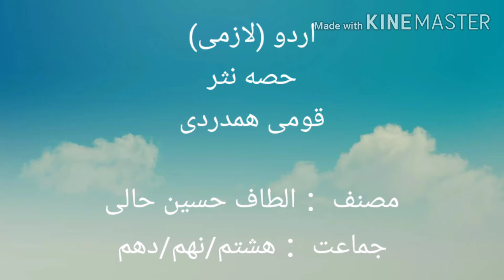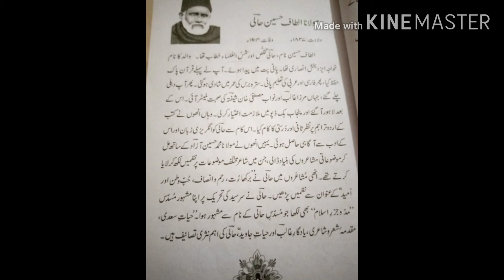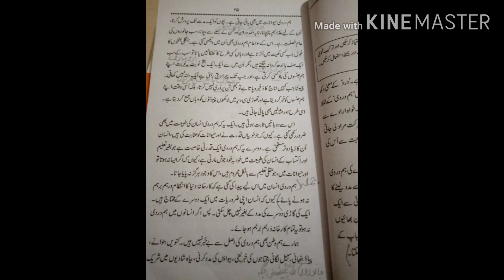اردو لازمى ：جماعت. هشتم،نهم،دهم /سبق ： قومى همدردى lec:1